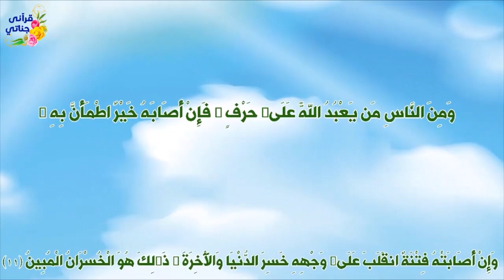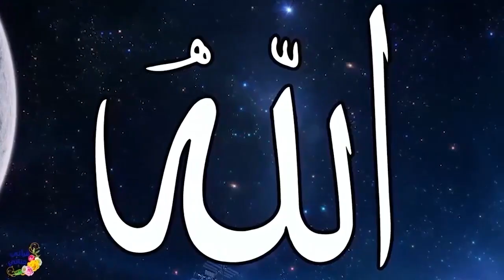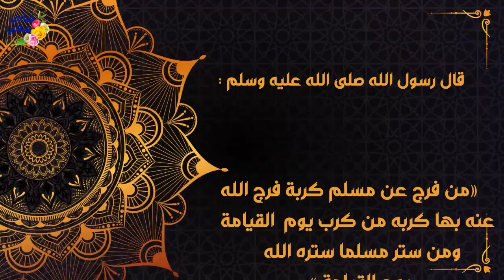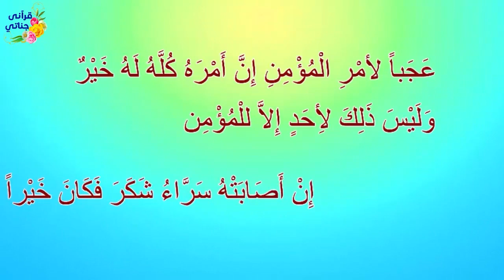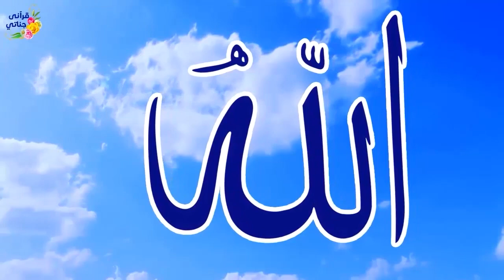قصص واقعية عن فتاة انقلب حالها لخطبة ابن عمها ومنع الله لمصائب عن هذا الشاب وفتاة تزوجت بزوج ظالم